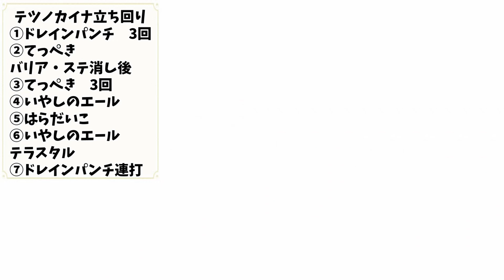【ポケモンSV】誰でも楽に勝てる！最強ゴリランダーの汎用型テツノカイナの攻略方法【ポケモンスカーレットバイオレット】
最強ゴリランダー攻略！いつものレイド用テツノカイナでの立ち回り方についてまとめました！

PokémonScarletViolet